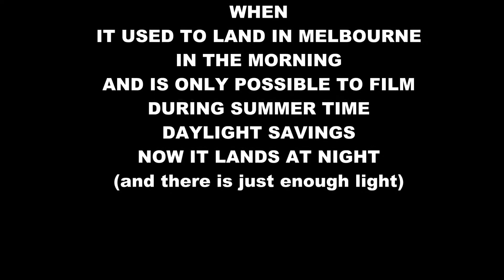Qantas 10 A380-861 Melbourne Airport YMML / MEL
English - As our friends from Youtube channels "YMML Spotting Team" and "HD Melbourne Aviation" will tell you, some flights can only be captured in the summer months and The Qantas 10 Airbus A380 from London is one of those. Previously impossible to capture in the morning with a landing in darkness, summer provides a small window to capture this beauty. Even then the evening light is really low but looks really effective as it makes a night landing into Melbourne. Filmed 22nd and 23rd of December 2015.

Deutsch - Wie unsere Freunde von Youtube Channels "YMML Spotting-Team" und "HD Melbourne Aviation" wird Ihnen sagen, einige Flüge können nur in den Sommermonaten und die Qantas 10 Airbus A380 von London ist einer von denen, eingefangen werden. Zuvor unmöglich, am Morgen mit einer Landung in der Finsternis zu erfassen, bietet im Sommer ein kleines Fenster, diese Schönheit zu erfassen. Selbst dann das Abendlicht ist wirklich niedrig, aber sieht wirklich effektiv, wie es macht einen Nachtlandung in Melbourne. Gefilmt 22. und 23. Dezember 2015.

Français - Comme nos amis de chaînes YouTube "YMML Spotting équipe» et «HD Melbourne Aviation" vous le diront, certains vols ne peut être capturé dans les mois d'été et La Qantas 10 Airbus A380 de Londres est l'un de ceux. Auparavant impossible de capturer le matin avec un atterrissage dans l'obscurité, l'été offre une petite fenêtre pour capturer cette beauté. Même alors, la lumière du soir est vraiment faible, mais ressemble vraiment efficace car elle fait un atterrissage de nuit dans Melbourne. Tourné 22 et 23 Décembre à 2015.

Italiano - Come i nostri amici provenienti da canali YouTube "YMML Spotting Team" e "HD Melbourne Aviazione" vi dirà, alcuni voli possono essere acquisiti solo nei mesi estivi e la Qantas 10 Airbus A380 da Londra è una di quelle. In precedenza impossibili da cogliere al mattino con un atterraggio al buio, estate offre una piccola finestra per catturare questa bellezza. Anche allora la luce della sera è davvero bassa, ma sembra davvero efficace in quanto fa un atterraggio notturno in Melbourne. Girato 22 e 23 dicembre 2015.

Español - Como nuestros amigos de los canales de Youtube "YMML Equipo Spotting" y "HD Melbourne Aviación" le dirá, algunos vuelos sólo puede ser capturado en los meses de verano y el 10 de Qantas Airbus A380 de Londres es uno de esos. Anteriormente imposible capturar en la mañana con un aterrizaje en la oscuridad, el verano ofrece una pequeña ventana para capturar esta belleza. Incluso entonces la luz del atardecer es realmente bajo, pero se ve muy eficaz, ya que hace un aterrizaje nocturno en Melbourne. Filmado 22 y 23 de diciembre de 2015.

Nederlands - Als onze vrienden van Youtube-kanalen "YMML Spotting Team" en "HD Melbourne Aviation" zal u vertellen, sommige vluchten kan alleen worden gevangen in de zomermaanden en de Qantas 10 Airbus A380 van Londen is een van die. Voorheen onmogelijk om vast te leggen in de ochtend met een landing in de duisternis, de zomer biedt een klein venster om deze schoonheid te vangen. Zelfs toen het avondlicht is echt laag, maar ziet er echt effectief als het maakt een nacht landing in Melbourne. Gefilmd 22 en 23 december 2015.

Polski - Jak nasi przyjaciele z kanałów YouTube "ymmL Spotting Team" i "HD Melbourne Lotniczych" powie, że niektóre loty mogą być przechwytywane tylko w miesiącach letnich i Qantas 10 Airbus A380 z Londynu jest jednym z nich. Wcześniej niemożliwe do uchwycenia w godzinach porannych z lądowania w ciemności, latem zapewnia małe okno, aby uchwycić to piękno. Nawet wtedy światło wieczorem jest bardzo niska, ale wygląda naprawdę skuteczne, jak to sprawia, że nocne lądowanie do Melbourne. Nakręcony 22 na 23 grudnia 2015 r.

Русский - Как наши друзья из Youtube каналов "YMML Зрительные команды" и "HD Мельбурн авиации" скажет вам, некоторые рейсы могут быть захвачены только в летние месяцы и Qantas Airbus A380 10 из Лондона является одним из них. Ранее невозможно захватить утром с посадкой в темноте, лето предоставляет небольшое окно, чтобы захватить эту красоту. Даже тогда вечерний свет действительно низкая, но выглядит действительно эффективно, как это делает ночной посадки в Мельбурне. Снятый 22 и 23 декабря 2015 года.